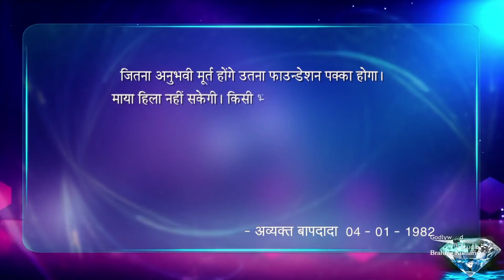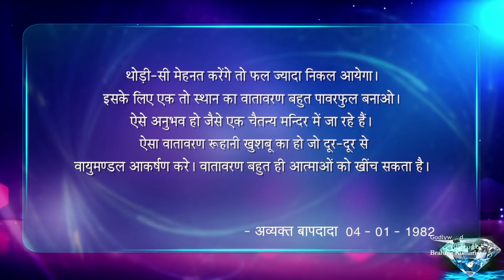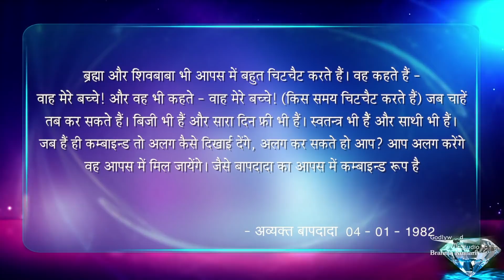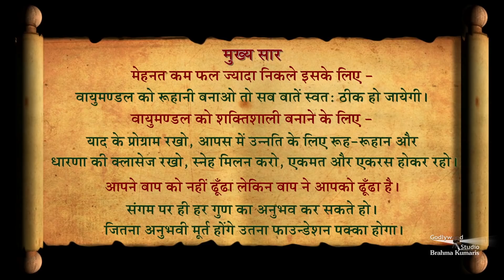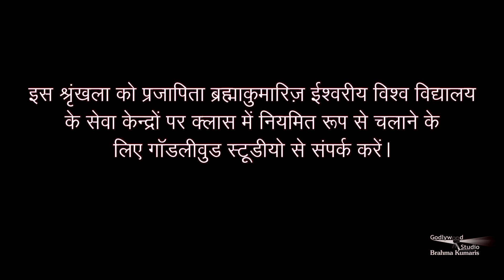मेहनत कम फल ज्यादा निकले इसके लिए | Amulya Ratan - 618 | Avyakt Murli 04 - 01 - 1982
मेहनत कम फल ज्यादा निकले इसके लिए - वायुमंडल को रूहानी बनाओ तो सब बातें स्वतः ठीक हो जायेगी। वायुमंडल को शक्तिशाली बनाने के लिए - याद के प्रोग्राम रखो, आपस में उन्नति के लिए रूह रुहान और धारणा की क्लासेज रखो, स्नेह मिलन करो, एकमत और एकरस होकर रहो। आपने बाप को नहीं ढूंढा लेकिन बाप ने आपको ढूंढा है। संगम पर ही हर गुण का अनुभव कर सकते हो। जितना अनुभवी मूर्त होंगे उतना फाउंडेशन पक्का होगा।

Organizer: Brahmakumaris